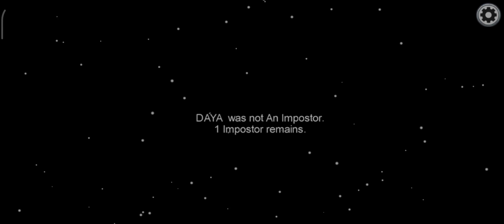risky win in among us as a crewmate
my hand were sweating at the last meeting